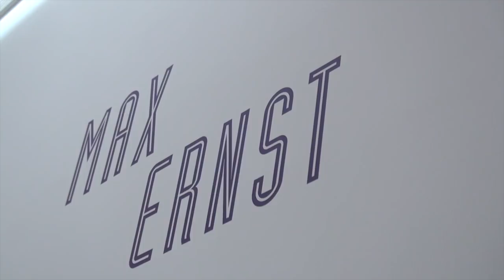Einführung in die Ausstellung "Max Ernst" durch Kurator Raphaël Bouvier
Einführung in die Ausstellung "Max Ernst" durch Kurator Raphaël Bouvier. "Max Ernst" in der Fondation Beyeler, 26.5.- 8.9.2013. Max Ernst (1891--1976) gehört zu den vielseitigsten Künstlern der Moderne. Nach seinen Anfängen als Dadaist in Köln wurde er bald zu einem der Pioniere des Surrealismus in Paris. Als fortwährender Erfinder neuer Figuren, Formen und Techniken hat sich Max Ernst auch später ständig weiterorientiert. Dabei hat er ein einzigartiges Werk geschaffen, das sich jeder klaren stilistischen Definition entzieht und dessen Entwicklung vom bewegten Leben und den wechselnden Aufenthaltsorten des Künstlers in Europa und Amerika mitgeprägt ist.

Die grosse Retrospektive in der Fondation Beyeler präsentiert eine exemplarische Auswahl von über 170 Gemälden, Zeichnungen, Collagen, Skulpturen und Büchern von Max Ernst, die alle Aspekte seines Werks umfasst. So erhält der Besucher zum ersten Mal in der Schweiz die Gelegenheit, das mannigfaltige Oeuvre dieses Jahrhundertkünstlers in seinem gesamten Reichtum zu erleben.